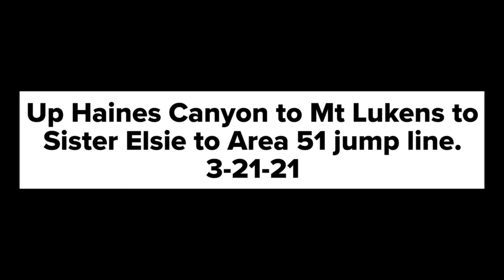Teaser. Mt. Lukens and surrounding trails.